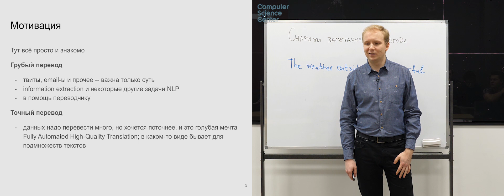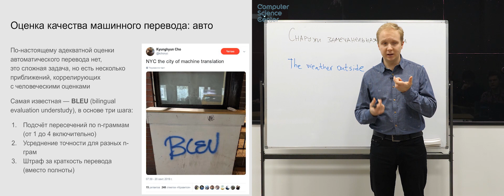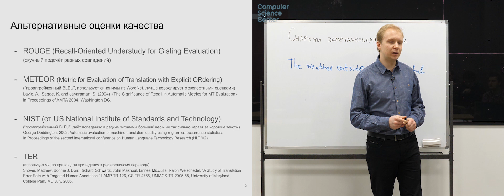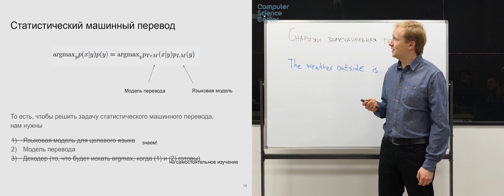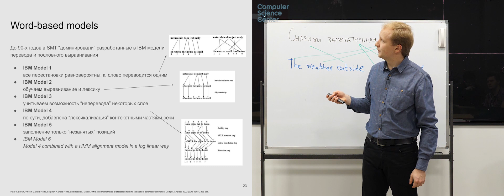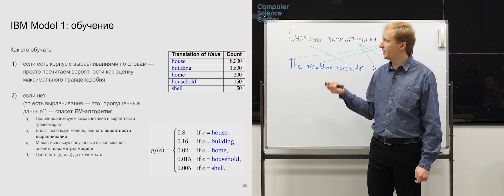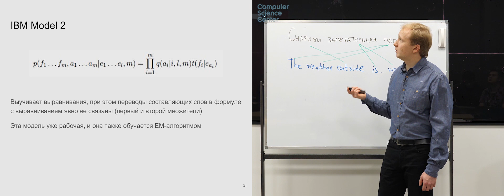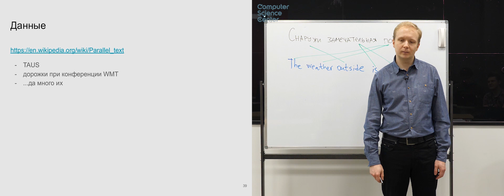Лекция 18. Введение в машинный перевод: оценка качества, алгоритмы выравнивания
Лекция №18 курса «Введение в обработку естественного языка » (осень 2019).